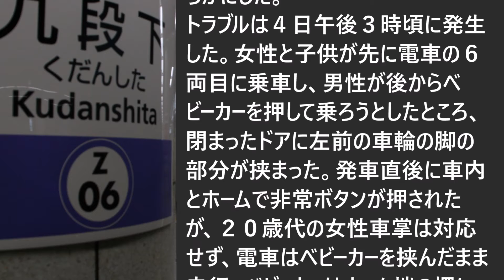【Yes or No】電車でヒヤリ！引きずり事故！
東京都千代田区の東京メトロ半蔵門線九段下駅で４日、ベビーカーをドアに挟んだまま電車が発車したトラブルがあった。

あなたには、電車で危ない思いをしたことはありますか？

参考元：読売新聞

賛成・反対、はい・いいえの気持ちをYes or Noでシンプルに教えてください。

また、理由も教えて頂けると幸いです。